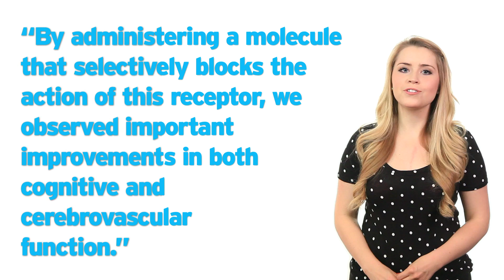Alzheimers Reversed By Blocking Receptor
Scientists have found that blocking a specific receeptor can help recover memory loss in mice.

Attn: SourceFed
6433 Topanga Canyon Blvd #805